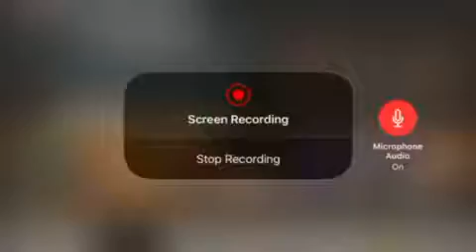Wwe Immortals XP Farming